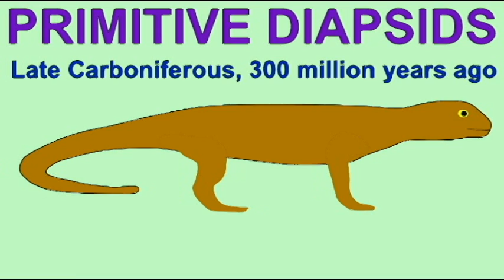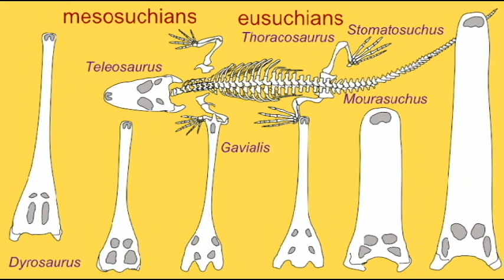PL JOURNAL9: FOSSIL CROCODILES: TESTING THE EVOLUTION, CREATION, DESIGN MODELS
FOSSIL CROCODILES: TESTING THE EVOLUTION, CREATION, DESIGN MODELS